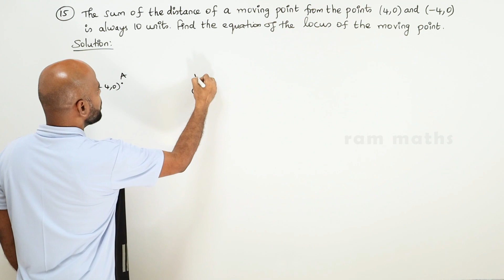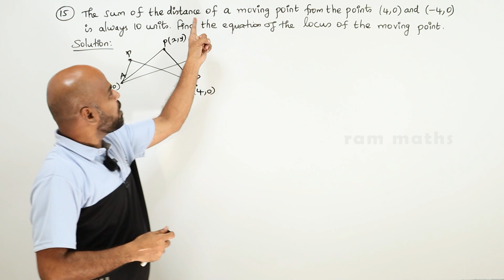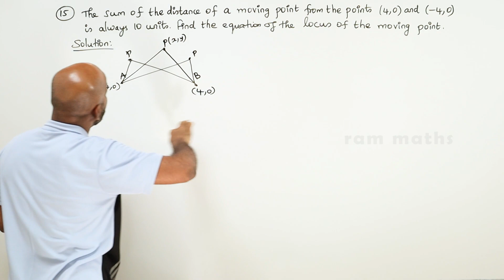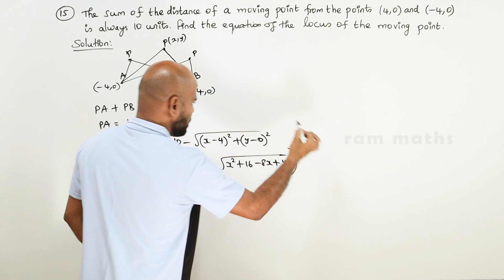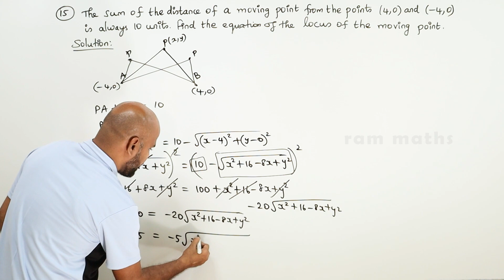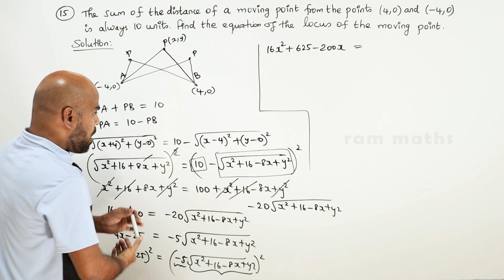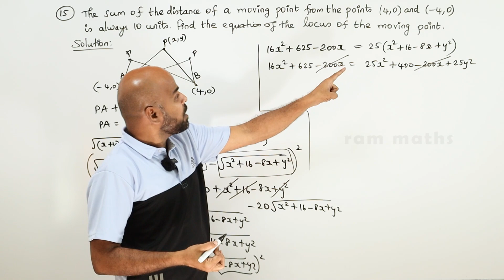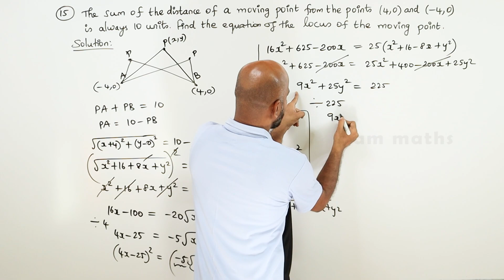11th | EX. 6.1 | Q.No.15 | 2-D ANALYTICAL GEOMETRY | CHAPTER 6 | STATE BOARD | RAM MATHS